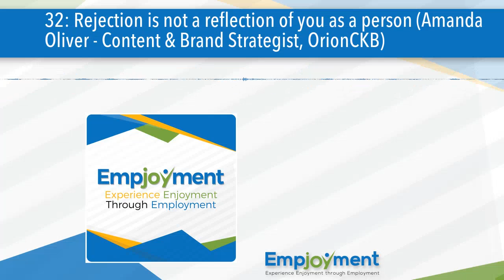32: Rejection is not a reflection of you as a person (Amanda Oliver - Content & Brand Strategis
Get guidance, accountability, and support to help you get hired in tech as a part of  our action-
oriented community of success

Subscribe to listen to this episode as we discuss how to: Determine your transferable skills from a prior role, industry, company to your new opportunity Utilize several tools to get clarity on how to figure how that you want from your work experiences Trust your intuition without guidance and a detailed call to action from your manager Enjoy full episode notes, discussions, and takeaways Additional Resources for your Empjoyment Complimentary 1-on-1 Tech Career Coaching: I'm offering the complimentary personalized roadmap coaching experience to 15 high-achieving professionals who, despite a track record of success, are struggling to make a transition into tech to develop a personalized path into a non-coding role in a tech company. Free Empjoyment Community - Come be a part of our supportive and action-oriented community full of career changes who have been in your shoes to help you take another step closer to a successful career in the tech industry.
Heyo - Nemo Ashong here. I'm thrilled to serve you through this video!

I lead a tribe of people who identify as Outliers (one of the only), Pioneers (one of the first), and/or Mavericks (one of a kind) stop settling at the corner of "fitting-in" & "holding back" and start creating at their unique and abundant frontier that lies beyond "belonging" and "possibility".

When people choose to have experiences with me, it comes with playing at a higher level than you've ever done in the past. And that's exciting!

If you're ready to take on your next mountain in your business/career or want a sherpa as you travel through the unknown wilderness of an impossible goal, then we should talk.

-- ADDITIONAL LEVELS OF SERVICE --

🎤 OUTLIERS, PIONEERS, AND MAVERICKS PODCAST

🙌 SAY HELLO